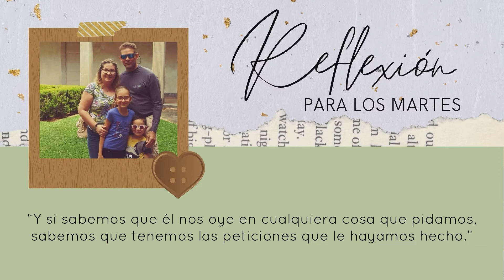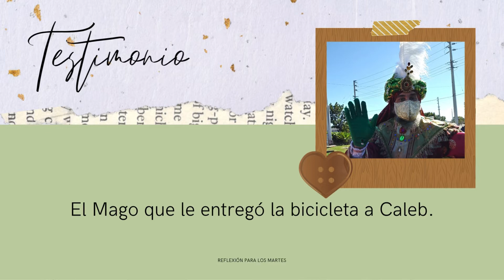DIOS ESTÁ PRESTO PARA TÍ Y PARA MÍ || Reflexión para los Martes